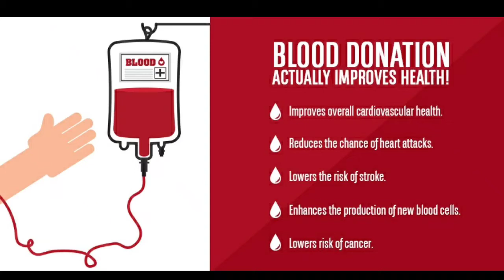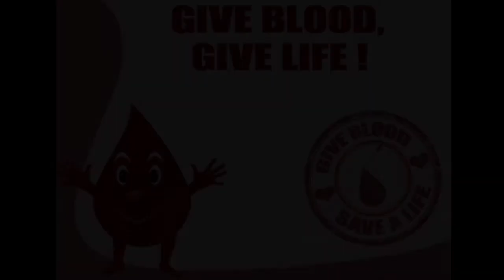DONATE BLOOD SAVE LIFE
Healthbenefits of donatingblood include good health and reduced risk of cancer and hemochromatosis. It helps in reducing the risk of damage to liver and pancreas. Donating blood may help in improving cardiovascular health and reducing obesity.

The benefits of giving blood

Giving blood can reveal potential health problems. ...

Giving blood can reduce harmful iron stores. ...

Giving blood may lower your risk of suffering a heart attack. ...

Giving blood may reduce your risk of developing cancer. ...

Giving blood can help your liver stay healthy.